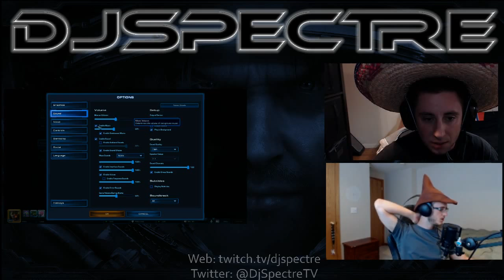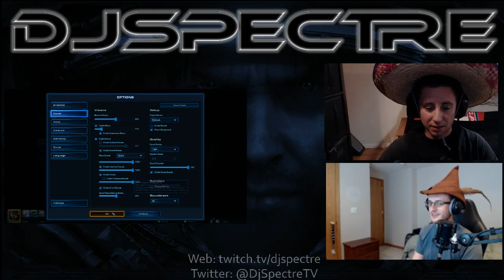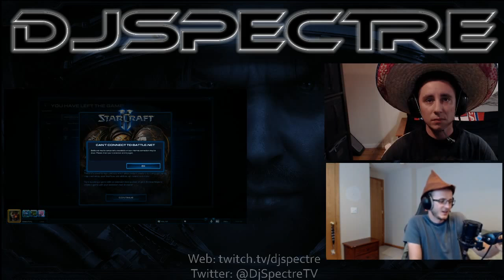ESL America Open #25 w/ Nivek706 - SOMBRERO STREAM - 1 / 3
ESL America Open #25 w/ Nivek706 - SOMBRERO STREAM!